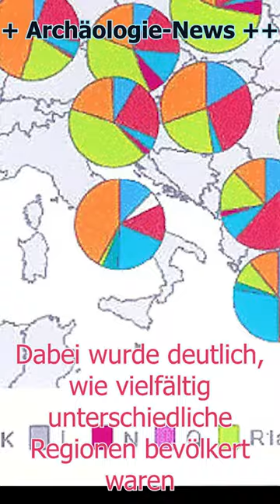Paläogenetik: Mobilität im Römischen Reich - Peter's Coffee Infusions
🤓 Untersuchungen von bis zu 3000 Jahre alter DNA hat eine erstaunlich große Mobilität der Bevölkerung des Römischen Reiches ergeben🙄